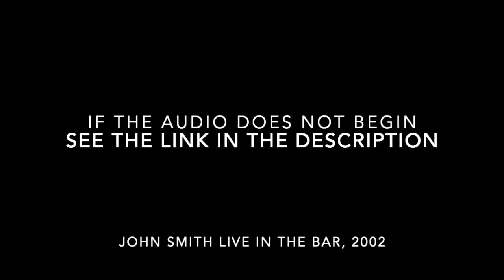Sean, February 16, 2022. Mark 8:22-26, Jesus heals a blind man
International president and UK South Wales member of God's Squad CMC, Sean Stillman provides some greetings and continues our weekly gospel series with a reflection from Mark 8:22-26 where Jesus heals a blind man. After Sean's reflection, it is followed by a 20 minute audio of the late John Smith's reflection of this passage from Zac's Place, Wales, 20 years ago.